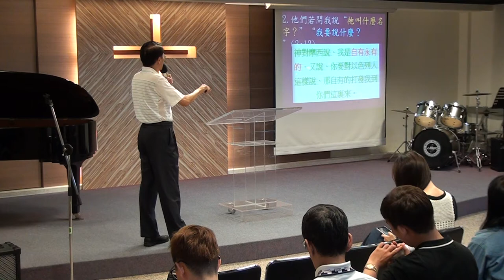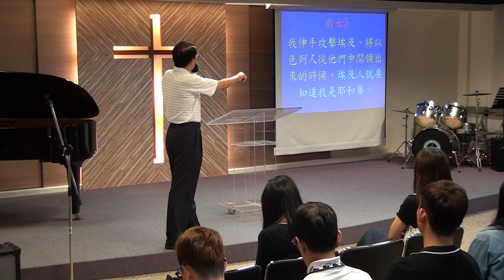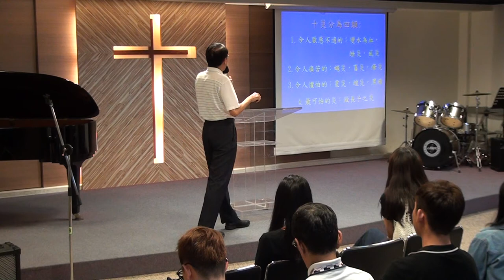20181104聖經導讀103614鄭光人醫師